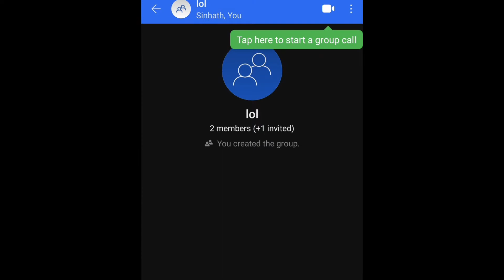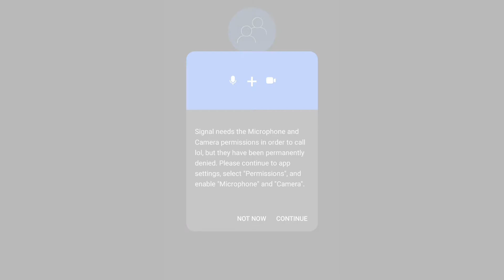How to take group call in signal app | how to take group calls signal app sinhala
I'm going to talk about how to take group call in signal app in sinhala. My sinhala audience love to know about signal app. So I'm trying to tell about signal app group calls.

Your Queries -
How to take group call in signal app
How to take group call in signal app sinhala